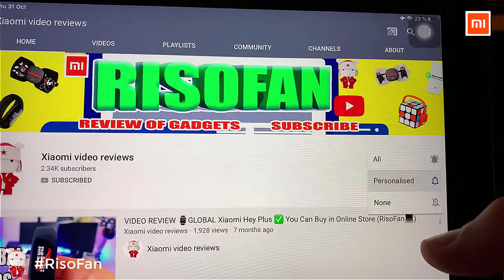XIAOMI Mijia Vacuum Wine Bottle Stopper. XIAOMI Mijia Vacuum Memory Wine Stopper